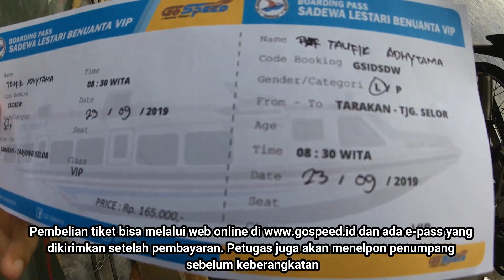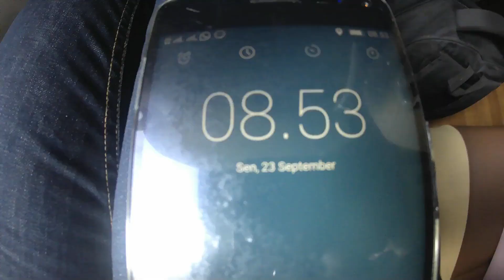Speed Boat Rasa Pesawat? Review Speed Boat Sadewa Lestari Benuanta VIP Tarakan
Review Speed Boat Kelas Eksekutif pertama di Kalimantan Utara

GRATIS!! Jangan lupa juga saran dan kritiknya, Agar aku semakin bersemangat membuat video lainnya. dan nyalain juga notifikasinya, gambar lonceng yang ada di samping tulisan subscribe, supaya kamu bisa selalu update dengan video terbaru dari channel ini.

Terima Kasih 😀😀